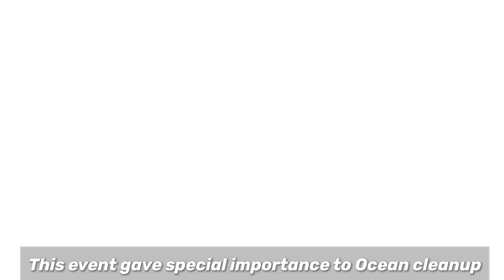Finding Light Bombs? | Get More Lights than Ever | sky children of the light | Noob Mode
Sky children of the light ios/android walkthrough gameplay
Noob Mode